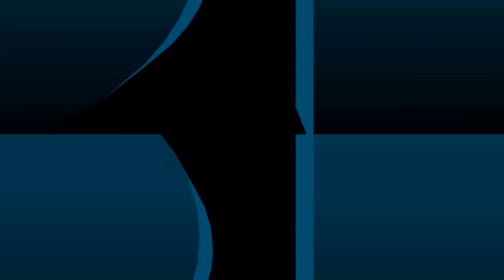Shimano Stradic FK on Jigging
Jigging with my favorite Reel. Shimano Stradic FK 4000 this is my 6 year old reel never been open.